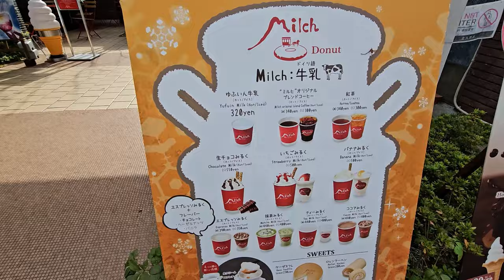A day in Yufuin: Yufuin No Mori from Hakata Japan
On this trip, we took the Yufuin No Mori sightseeing train from Hakata to Yufuin.

What did we do:
Visit the Trick 3D Art Yufuin (not in the video)
Walk around Kinrin Lake
Walk through Yufuin Floral Village
Stayed at the ryokan, Yufuin Baien Garden Resort

Things we ate:
Beef croquettes (korokke) and drank ginger ale at Cucuchi Café
Strawberry mochi (ichigo daifuku)
German cheesecake and pudding from Milch (Oh, this is so good!) You can also keep the ceramic container that the pudding comes in.
Kaiseki dinner at Yufuin Baien Garden Resort where we stayed for the night.

At the ryokan, the rooms have a private onsen and an outdoor public one that can be reserved.